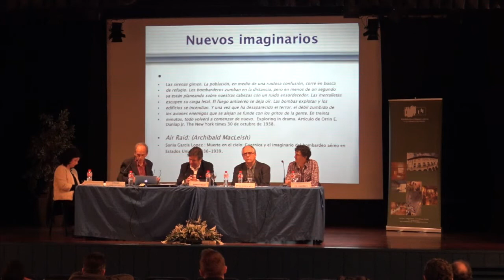Seminario Bombardeos en Euskadi: Joseba Agirreazkuenaga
El seminario "Bombardeos en Euskadi", organizado por la Fundación Museo de la Paz de Gernika y el Centro de Documentación del Bombardeo de Gernika, que se celebró en Gernika-Lumo, los días 24 y 25 de abril de 2017, pretende ahondar en el estudio de estos bombardeos que se produjeron entre 1936 y 1937.
En este caso Joseba Agirreazkuenaga disertó sobre «Los bombardeos sobre Bilbao 1936-37: reducir, a pesar de todo, Bilbao ahora mismo a escombros y cenizas».
El año 2000 celebramos nuestro primer seminario "Bombardeos en Euskadi (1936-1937)" dedicado a la figura de Herbert R. Southworth cuya magnífica obra desmontó las tergiversaciones franquistas en torno al bombardeo de Gernika. Fue el comienzo de un ciclo de seminarios y congresos que hemos venido organizando sobre historia en colaboración con otras instituciones y asociaciones locales.
Es fundamental la difusión de nuestra historia y memoria, así como su transmisión a futuras generaciones.